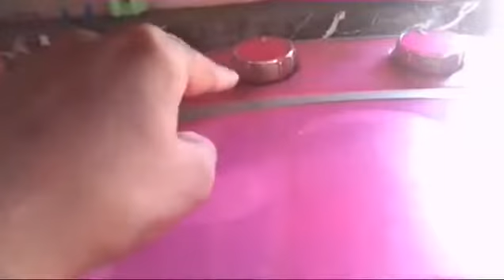VKA Mini Washing Machine with Dryer